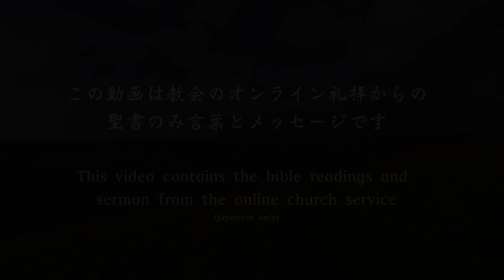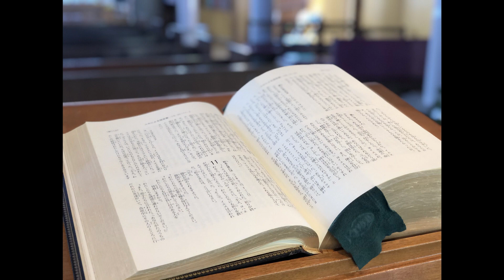バックナンバー 2月14日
いつものビデオを制作する時間は、現在のオンラインサービスの制作の必要性からずれてきています。ここでは、聖書の朗読と説教を含む主日礼拝からの抜粋を紹介します。

Time for producing our usual videos has been displaced by the current need for producing online services. Here are excerpts from the Sunday service containing the bible readings and sermon (Japanese only)